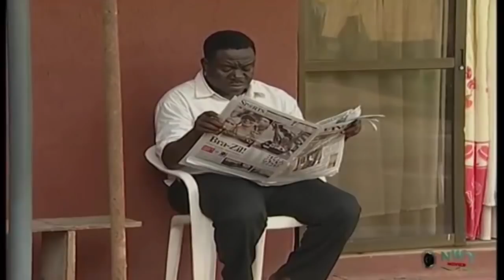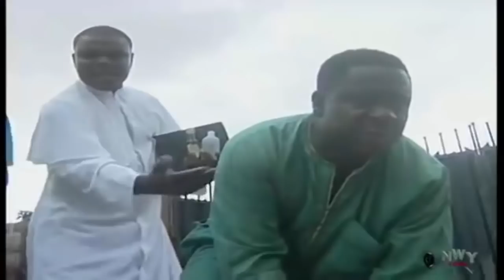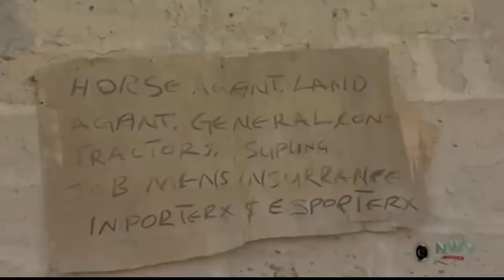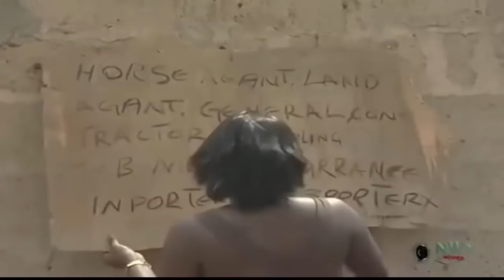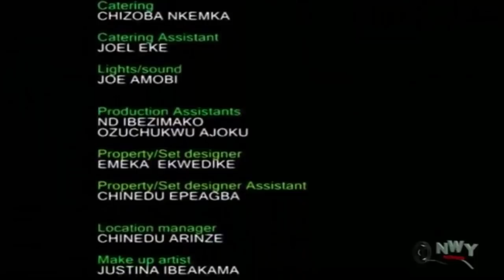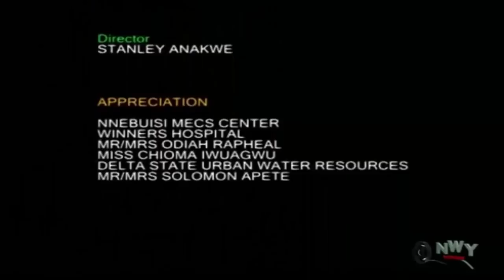The Village Maid / COMPLETE MOVIE - Mercy Johnson Okojie 2020 Latest Nigerian Movie